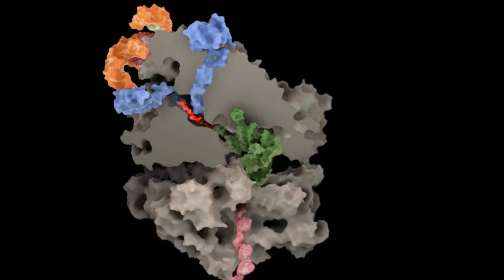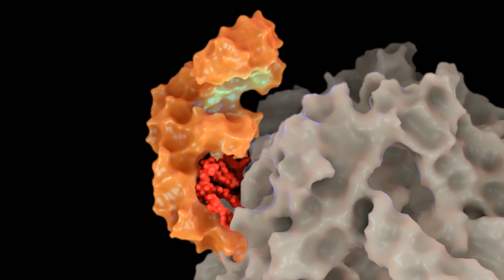Trigger factor-nascent peptide chain-ribosome interactions animation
This animation shows the trigger factor, a bacterial ribosome associated chaperone, assisting the folding of  the nascent peptide chain at the exit site of the ribosome. This movie was directed by Professor Nenad Ban, ETH Zurich, Switzerland.